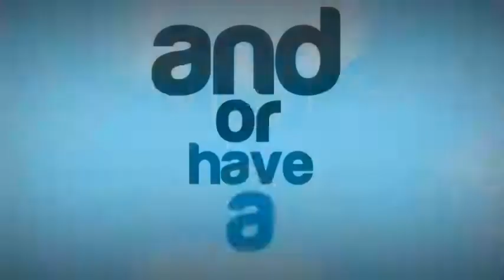GTA 5 Funny Gameplay Moments#2 How to Look at Beach Boobs and Cheat FailsGTA V Gameplay